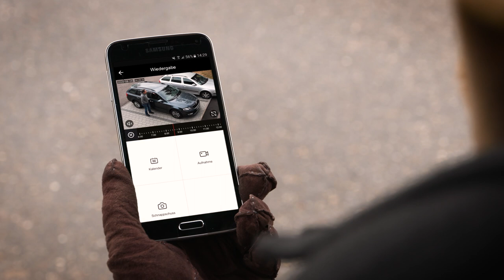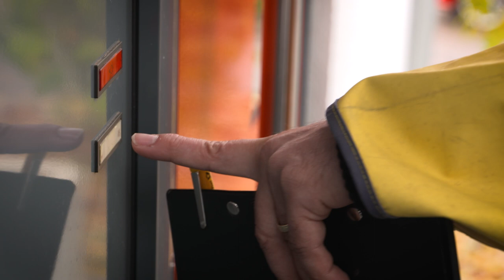App-Überwachungskamera AC92 Pentatech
In diesem Video präsentieren wir die 4 MP App-Überwachungskamera AC92 von Pentatech.